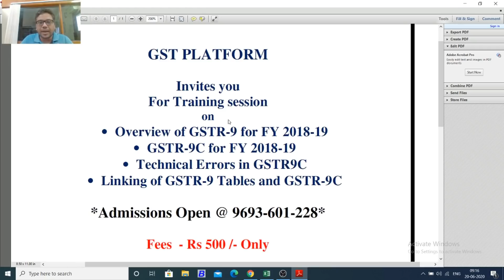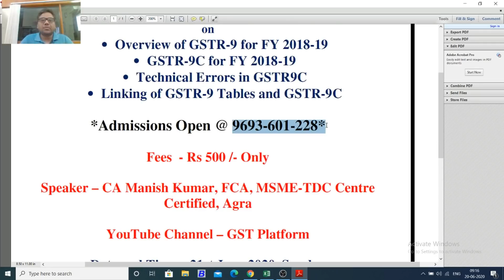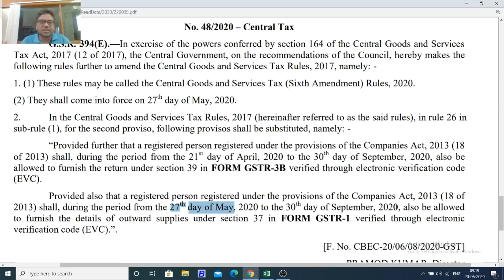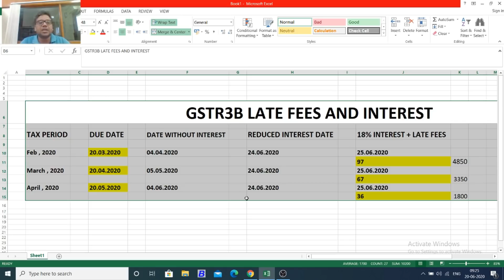GSTR3B FILING 2 BIG UPDATES|GSTR3B NEW NOTIFICATION ISSUED|GSTR3B LATE FEES AFTER 24.06.20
In this video we will discuss about the gstr3b filing and late fees and interest after 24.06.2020. GSTR3B allowed to be filed with EVC upto 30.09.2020.

GST UPDATES

Team GSTPLATFORM